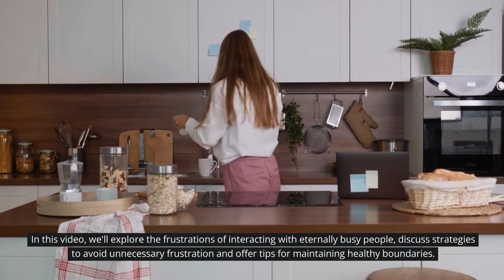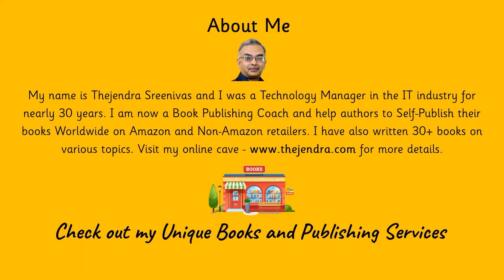Dealing with Eternally Busy People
Discover effective strategies for navigating the complexities of interacting with perpetually busy individuals in this insightful video. Explore the frustrations that arise from constant busyness and learn practical tips for communication, time management, and setting boundaries. Gain valuable insights into prioritizing tasks, balancing work and personal life, and fostering productive relationships with busy friends, colleagues, or team members. Whether you're seeking to enhance your own productivity or improve collaboration with busy individuals, this video offers actionable advice and techniques to help you navigate the challenges of busyness and maintain healthy relationships.

~ 📺 - Learn how to Become an Author with our Self-Paced Video Course on Thinkific for just US$49.95. The link is below.

~ ✏ - Have you Written a Book and now seeking a Publisher? We can help you Self-Publish on Amazon, Apple, Kobo, B&N, and Google Play with our affordable Assisted Publishing Service starting from just US$350 to US$550/ for details.

~ 📗 – Buy our Mild and Wild Books in a Variety of Genres